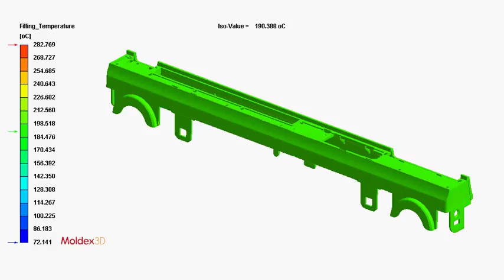Filling Temperature Iso surface CD player cover